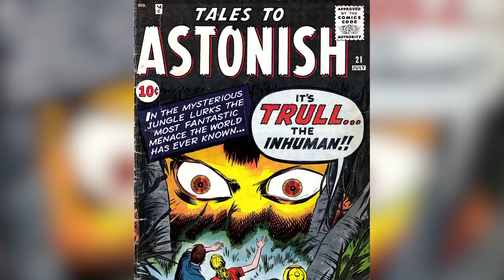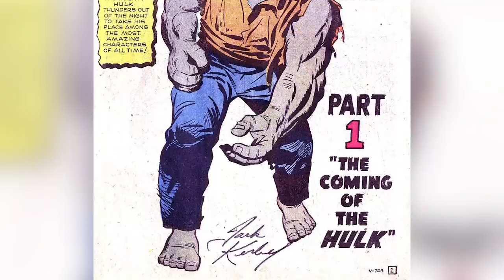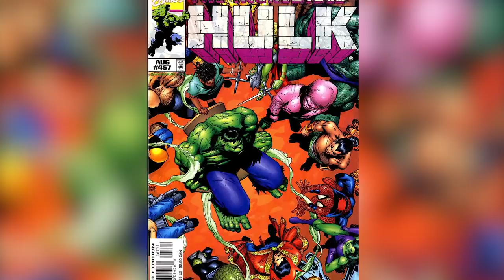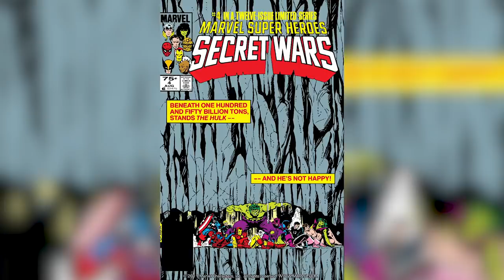False Facts About The Hulk You Always Thought Were True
The Incredible Hulk has been portrayed many times in TV and movies over the years, but there are a lot of false facts that have been passed around about the character, thanks in part to his various portrayals. While we’re used to the Bruce Banner Hulk who turns green when he’s angry, this is far from the only version of the character, and anger is not the only thing that will make him Hulk out.

From the truth about his intelligence to his misunderstood origin, let’s take a look at some false facts about the Hulk you always thought were true.

Who wants to live forever? | 0:00
The brains of the operation | 1:46
Fourth time's the charm | 3:05
Beyond green | 4:30
The one and only? | 5:48
Don't make him angry | 6:48
No limits | 8:08
Team player | 9:00
Caught in the heart of a Gamma bomb... | 10:19